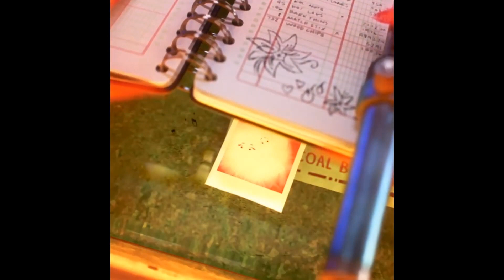Photo Booth Scene | ELEMENTAL (2023) Movie CLIP HD